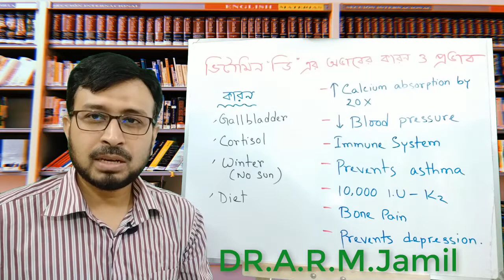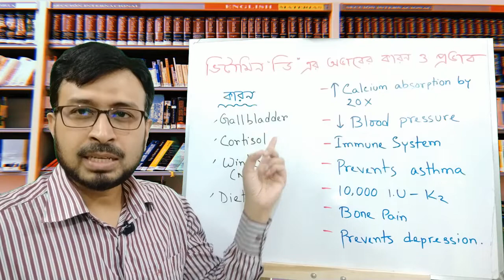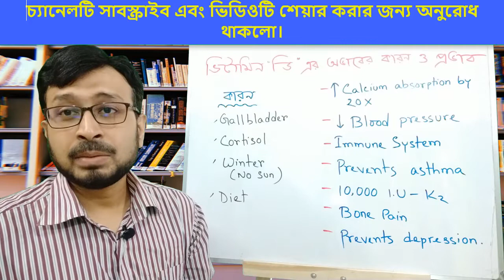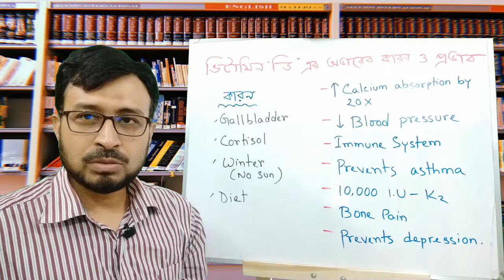মানবশরীরে ভিটামিন ডি এর গুরুত্ব ও অভাবের কারণ